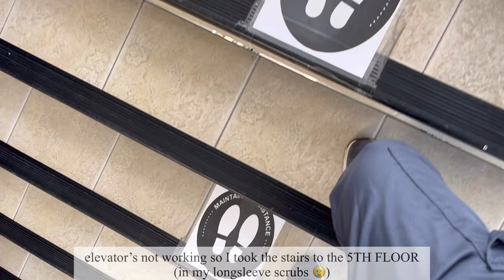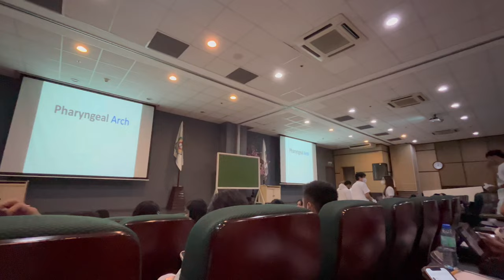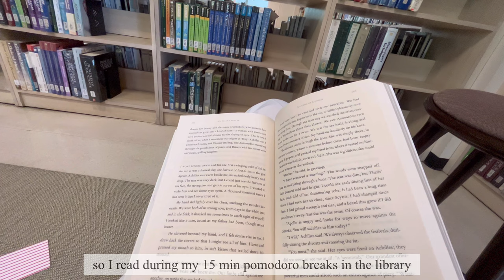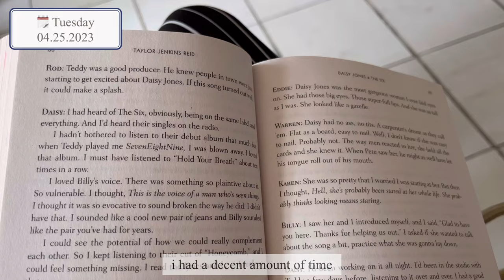DLSMHSI MED | Week in a Life of a 1st Year Medical Student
Hi, welcome to Maze in Replays!

This is an online diary of how I navigate through the labyrinth of life. Come along with me as I document my journey as a 1st year medical student and as a person just trying to thread the world’s many many phases.